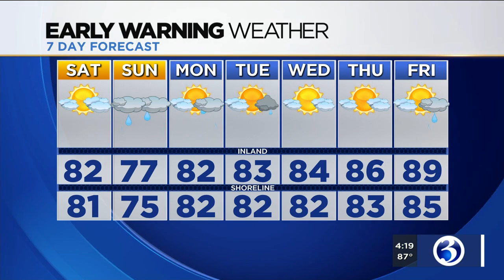FORECAST: Part of the weekend looks ok, but not all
Chief meteorologist Bruce DePrest said there is rain in the weekend forecast. Here's his Friday evening forecast.